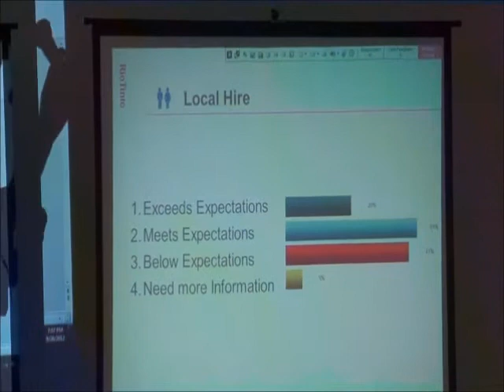11L'Anse forum_local_hire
At the Sept. 26, 2012, Rio Tinto Community Forum in L'Anse, Michigan, audience participants ask questions about the company's policy of local hire for the Eagle Mine.